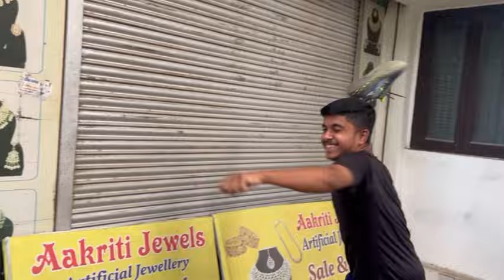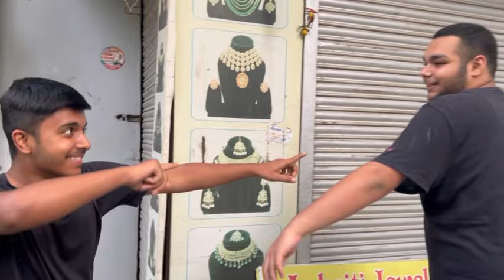Catching with @aarushbhola17 😂💀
Catching with ​⁠ 😂💀